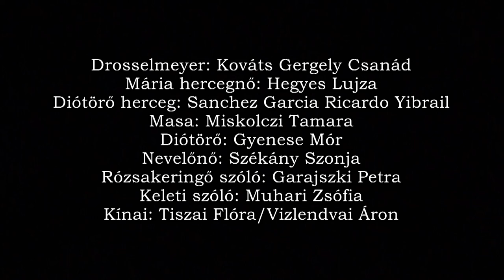Diótörő promo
A Sárközi Gyula Társulat előadása, közreműködnek a Madách Táncművészeti Iskola növendékei